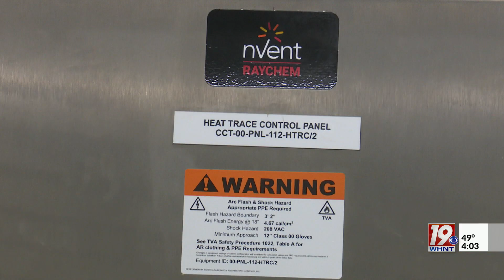TVA prepared for freezing temperatures- January 10, 2024-News 19 at 4 p.m.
The Tennessee Valley Authority is preparing for potential winter weather expected to hit the area next week.  News 19 at 4 p.m.